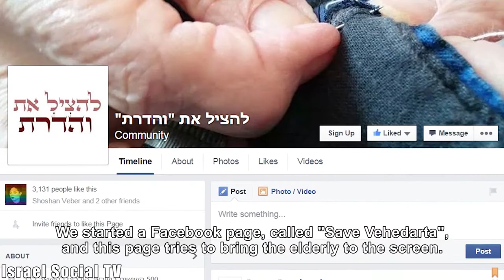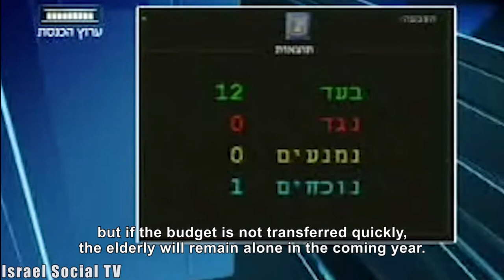Honor The Elderly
טיוטאThousands of elderly suffering from solitude are being helped by young people doing their National Service, as part of project "Vehedarta". Cuts in the Ministry for Senior Citizens might reduce the number of those doing national service with the project .